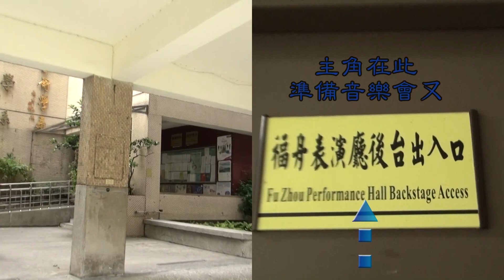台灣藝術大學~福舟表演廳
行走路線